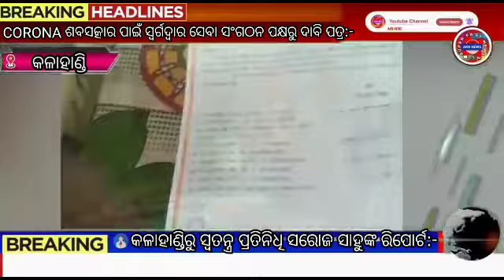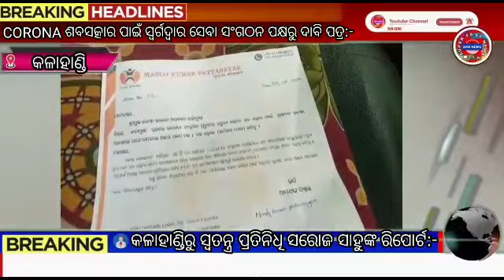କୋରୋନା ଶବସତ୍କାର ପାଇଁ ସ୍ୱର୍ଗଦ୍ଵାର ସେବା ସଂଗଠନ ପକ୍ଷରୁ ଦାବିପତ୍ର :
ବର୍ତ୍ତମାନ କରୋନାର ଭୟ ସମଗ୍ର ବିଶ୍ୱକୁ ଗ୍ରାସିଛି । ଦିନକୁ ଦିନ କୋରୋନା ମୃତକଙ୍କ ସଂଖ୍ୟା ବଢ଼ିବାରେ ଲାଗିଛି। ସବୁଠାରୁ ଦୁଃଖର ବିଷୟ ନିଜ ଆତ୍ମୀୟ ସ୍ଵଜନ ମଧ୍ୟ କୋରୋନା ରୋଗରେ ମରିଗଲେ ସତ୍କାର ତ ଦୂରର କଥା କେହି ତାଙ୍କ ପଖତଡ ମାଡୁନାହାନ୍ତି। ପ୍ରଶାସନ ବ୍ୟବସ୍ଥା ମଧ୍ୟ ଠପ୍ ହେଇପଡୁଛି । ଏହି ସମୟରେ ଶବ ସତ୍କାର କରିବା ପାଇଁ ଅଣ୍ଟା ଭିଡିଛନ୍ତି ସମାଜସେବୀ ମନୋଜ ପଟ୍ଟନାୟକ ଏବଂ ତାଙ୍କ ସାଥି । ପ୍ରଶାସନ ଯେଉଁଠି ଅପହଞ୍ଚ , କରୋନା ମୃତକଙ୍କ ପରିବାର ରେ କେହି ନଥିବେ ସେହି ପରିପେକ୍ଷୀରେ ଶବଦାହ କରିବା ପାଇଁ  ତାଙ୍କ ସେବା ସଂଗଠନ ପ୍ରସ୍ତୁତ ଅଛି ବୋଲି ପ୍ରକାଶ କରିଛନ୍ତି ଶ୍ରୀଯୁକ୍ତ ପଟ୍ଟନାୟକ । ପ୍ରଶାସନ ପାଇଁ ଯେତେବେଳେ ଆବଶ୍ୟକ ପଡିବ ସେତେବେଳେ ଜରୁରୀ ପରିସ୍ଥିତିରେ ସଂଗଠନ ସହଯୋଗ କରିବ । ଶବ ସତ୍କାର ପାଇଁ ପିପିଇ କିଟ୍  ସମେତ ଭୁତାଣୁ ପ୍ରତିରୋଧକ ଯୋଗାଇଦେବା ପାଇଁ କର୍ଲାମୁଣ୍ଡା, ମ.ରାମପୁର , କେସିଙ୍ଗା ଏବଂ ନର୍ଲା  ବିଡ଼ିଓ ଙ୍କୁ  ସଂଗଠନ ତରଫରୁ ଦାବିପତ୍ର ପ୍ରଦାନ କରିଛନ୍ତି ସମାଜସେବୀ ମନୋଜ ପଟ୍ଟନାୟକ । ତାଙ୍କ ନେତୃତ୍ୱରେ  ସ୍ୱର୍ଗଦ୍ଵାର ସେବା ସଂଗଠନ ପାଇଁ ତୁଳାପଡାରୁ ମନୋଜ କୁମାର ଷଡ଼ଙ୍ଗୀ , ରୁପ୍ରାରୋଡ ରୁ ସଜନ କୁମାର ଅଗ୍ରୱାଲ , ଗାଈଦର ରୁ ମିତ୍ରସେନ୍ ଭୋଇ ତଥା ଖଲିଆପାଲିରୁ ସରୋଜ ସାହୁ ସମେତ ବହୁ ସାହାସୀ ଯୁବ ସ୍ବଚ୍ଛାସେବୀ ସଂଗଠନରେ ଯୋଗ ଦେଇଛନ୍ତି ।
AKN NEWS
KALAHANDI NEWS